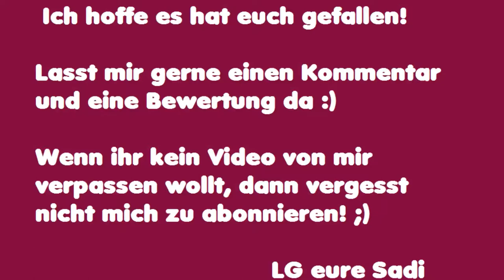Mit Mischa im Garten 5/2014 - Rollmops im Gras :)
Ich genieße jeden sonnigen Tag mit Mischa im Garten!^^ Immer schön anzusehen. Mischa ist leider krank und muss Medikamente nehmen, seitdem ist er schnell aus der Puste. Trotzdem freut er sich immer auf den zusätzlichen Rundgang im Garten. Habt einen schönen Tag! LG Sadi